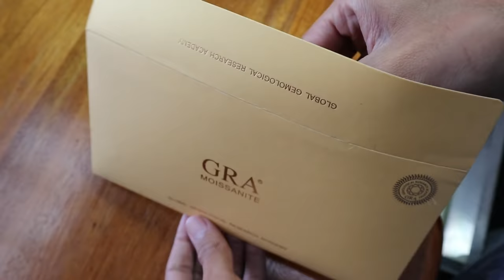men's engagement ring from a nut - jewelry handmade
in this video i will show you how to making men's engagement ring from a nut , still the same as in my previous video i will show you something extraordinary behind the beauty of jewelry, and always present simple techniques and simple tools in manufacturing process, so you can lern and try this at home.

thankyou so much for wathching